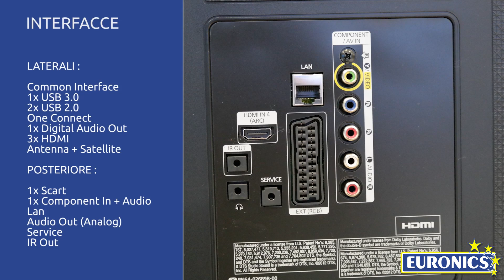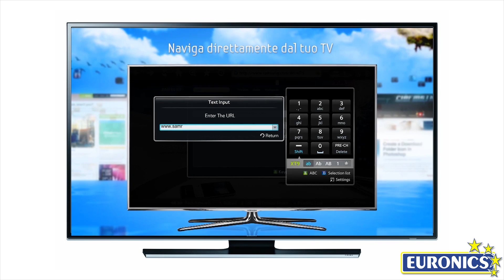Samsung Smart TV LED UHD UE40HU6900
Samsung Smart TV UHD 40" UE40HU6900: l'eccellenza sta nei dettagli. Scopri la ricchezza di dettagli dell'Ultra HD. Le immagini sono chiare e dettagliate. I colori sono ricchi e realistici. Il design è elegante e minimalista, per dare alle immagini il posto che meritano. Grazie all’esclusiva funzione Samsung UHD Upscaling, puoi goderti ogni tipologia di contenuto con una qualità d’immagine simile all’UHD, anche se non proviene da una sorgente UHD. Ciò significa che non solo le sorgenti UHD sono elaborate all’incredibile risoluzione 4K, ma anche i contenuti a bassa risoluzione sono convertiti con un livello di dettaglio e nitidezza molto simile all’Ultra HD. Ultra HD significa che puoi vedere sul tuo TV i dettagli più microscopici al massimo della nitidezza e precisione. Il tuo TV UHD Samsung offre una risoluzione quattro volte più alta rispetto al Full HD, con colori accurati e realistici. Goditi un’immagine nitida e dettagliata come non l’hai mai vista prima. Grazie alla tecnologia Clear Motion Rate (CMR), anche le scene più veloci vengono mostrate con chiarezza. Un CMR più alto significa una visione più chiara e meno sbavature, per offrirti film d’azione, sport e altri contenuti al loro meglio. Questa tecnologia è resa possibile da un’altissima velocità di refresh del pannello, da un processore potente e da una tecnologia di retroilluminazione precisa e affidabile. La funzione Multi-Link Screen (Quad) ti permette di visualizzare fino a 4 schermate diverse sul tuo schermo UHD nel modo che tu preferisci. Ciò significa che puoi guardare la TV in una schermata mentre nell’altra controlli la pagina My On TV, e con le due schermate rimanenti puoi cercare video clip su YouTube mentre fai browsing per trovare altri contenuti di tuo interesse. Multi Link Screen (Quad) ti permette di avere 4 TV UHD in una. Grazie a un potente processore Quad Core, il tuo Smart TV Samsung offre prestazioni potenziate. Noterai subito la differenza, grazie a multitasking e commutazione tra contenuto e navigazione Web più veloci oltre a un'interazione più fluida.